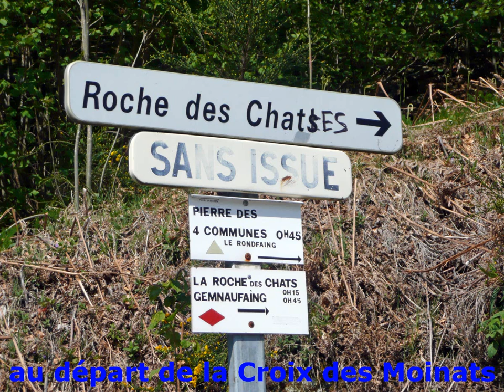Roche des chats 260411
Boucle au départ de la Croix des Moinats.
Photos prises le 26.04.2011